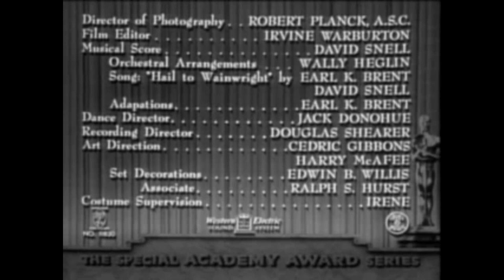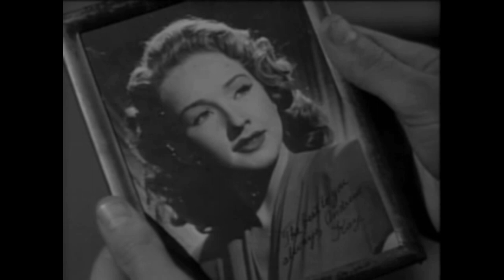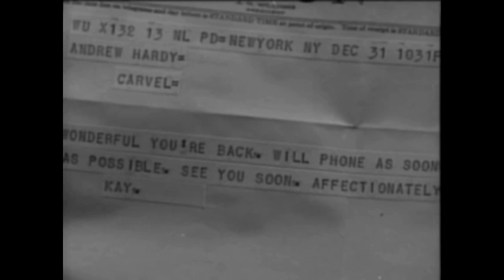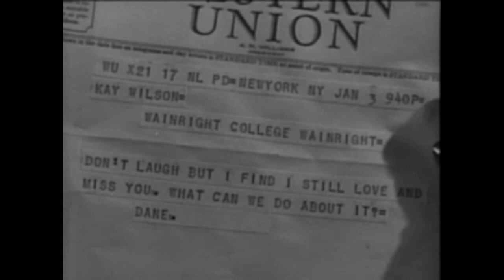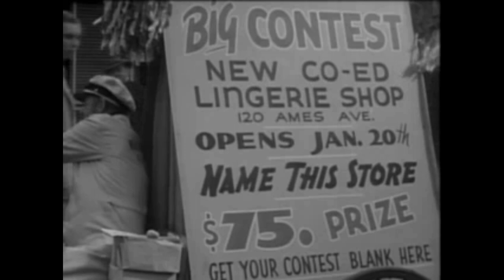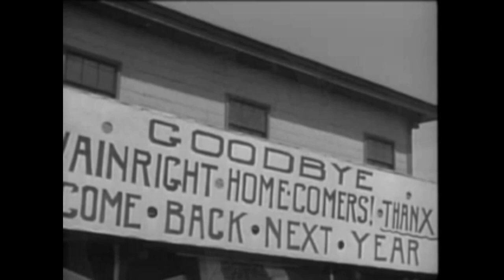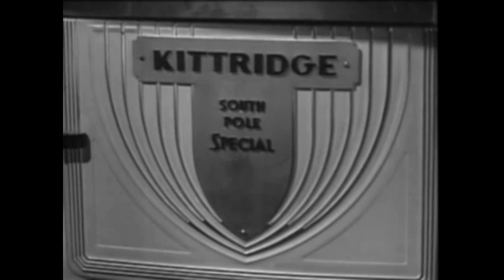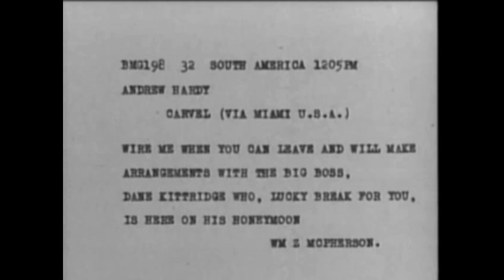Love Laughs at Andy Hardy 1946 HD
"Love Laughs at Andy Hardy" is a 1946 American movie produced by Metro-Goldwyn-Mayer and directed by Willis Goldbeck. The film stars Mickey Rooney and Lewis Stone, with the latter playing the role of Judge Hardy, which was to be his last performance in the Andy Hardy film series. The story begins in the town of Carvel where Judge Hardy and his wife are eagerly waiting for their son Andy, who has recently been discharged from the army. Emily, Andy's mother, soon realizes that he is in love and sets out to help him win the heart of his sweetheart. However, a series of events lead to Andy's parents following him to Wainwright College to keep an eye on him. At the college, Andy is offered the position of chairman of the freshman dance but his date turns out to be a tall girl, which leads to an embarrassing situation. Andy's heart is broken when he finds out that his sweetheart has fallen in love with someone else, but his father convinces him to go back to college and complete his degree.

Cast
Mickey Rooney as Andy Hardy
Lewis Stone as Judge Hardy
Sara Haden as Aunt Milly
Bonita Granville as Kay Wilson
Lina Romay as Isobel Gonzales
Fay Holden as Mrs. Emily Hardy
Dorothy Ford as Coffy Smith
Hal Hackett as Duke Johnson
Dick Simmons as Dane Kittridge
Clinton Sundberg as Haberdashery clerk
Geraldine Wall as Miss Geeves
Addison Richards as Mr. Benedict

Directed by Willis Goldbeck
Written by Howard Dimsdale (story)
William Ludwig (writer)
Aurania Rouverol (characters)
Harry Ruskin (writer)
Produced by Robert Sisk
Starring Mickey Rooney
Lewis Stone
Cinematography Robert H. Planck
Edited by Cotton Warburton
Distributed by Metro-Goldwyn-Mayer
Release date
95 minutes (2005 DVD release)
Country United States
Language English
Budget $1,001,000